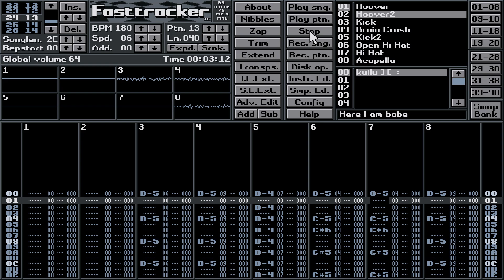Tyrian - Here I am babe